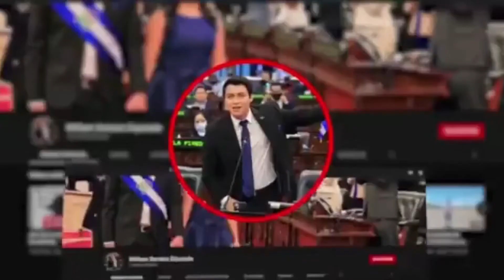NO SE LE OLVIDA LO QUE LE QUISIERON HACER 👊🏻